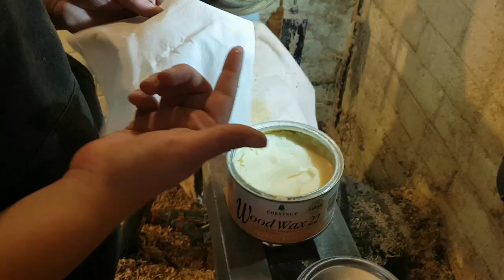Woodturning | Chacate Preto Bowl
This weeks project is a bowl made from an African timber called Chacte Preto. It really has some interesting colouring and was a lovely wood to turn.

I sanded to 240 then applied cellulose sanding sealer before using Chestnut Cut and Polish then applied a coat of Wood Wax 22 to really make this wood shine.

The pictures do not really do this wood justice and it looks really amazing in real life.

If you would like to see more check out my Facebook